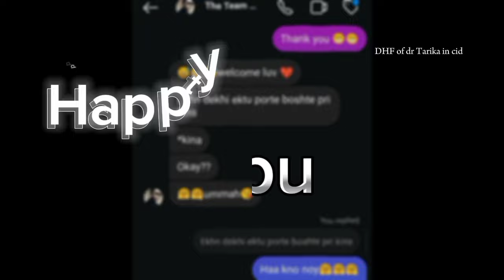Happy Birthday Apu 🥳🎉🎂